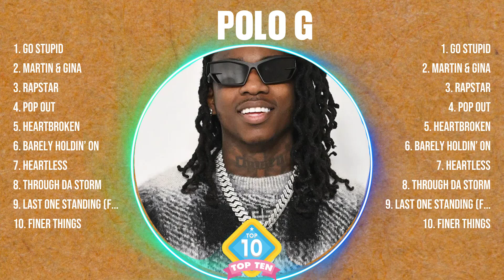Polo G Greatest Hits 2024 Collection - Top 10 Hits Playlist Of All Time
TRACKLIST:▶️▶️▶️
[00:02:56] - 1.Go̲̲ S̲̲t̲̲u̲pid̲̲
[00:06:14] - 2.Mar̲tin & Gi̲̲n̲̲a
[00:09:03] - 3.RAPST̲̲AR
[00:12:04] - 4.Pop̲̲ O̲u̲t̲
[00:15:29] - 5.H̲̲ea̲r̲̲tbr̲o̲̲ken̲̲
[00:19:45] - 6.B̲arely̲̲ Ho̲l̲̲d̲in̲̲’ On
[00:22:58] - 7.He̲̲ar̲̲t̲le̲s̲s
[00:26:05] - 8.T̲̲h̲̲r̲̲oug̲̲h d̲a Sto̲rm̲

Polo G greatesthits tophits usuk musichits